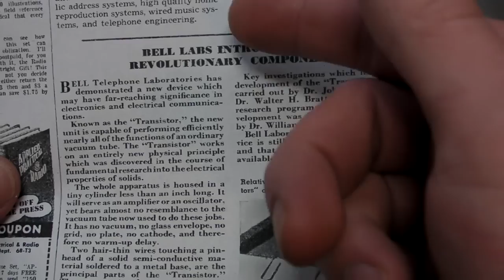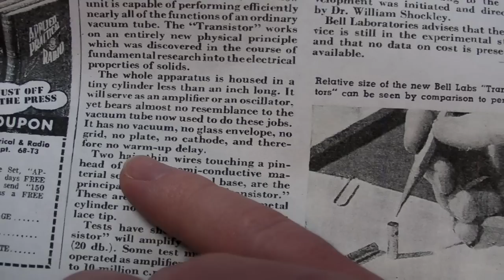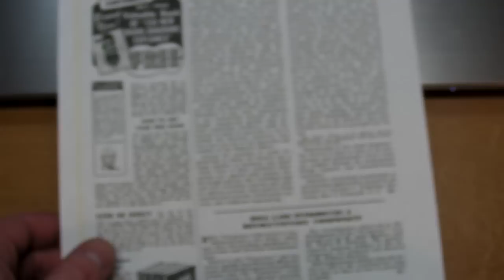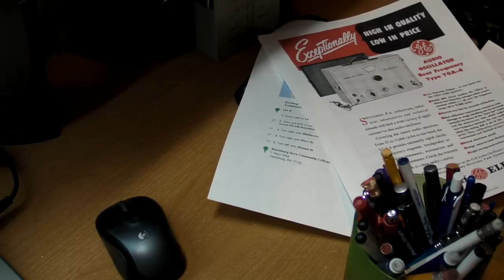(#0179) The Transistor's Humble Beginnings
An obscure 1948 article about an obscure new component.